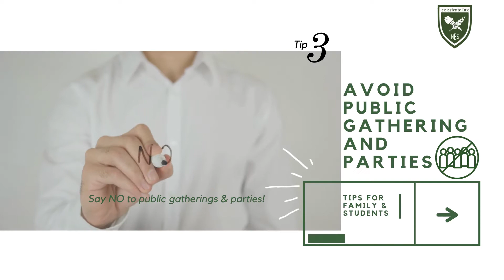Tips for COVID 19 Dr Abeer 2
Sharing with you some beneficial tips to remind you of our commitment towards health & safety.

Let's follow all the instructions & tips to keep ourselves, our families and our friends safe!